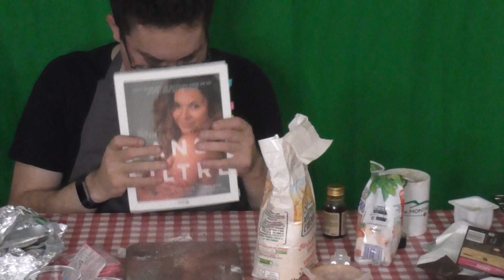MY BONUS KITCHEN OF CATS FITS